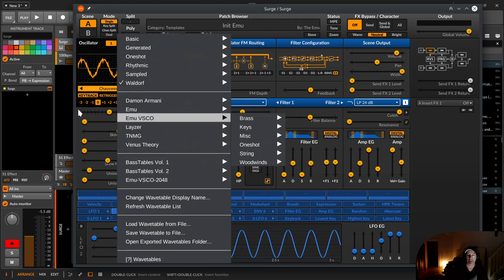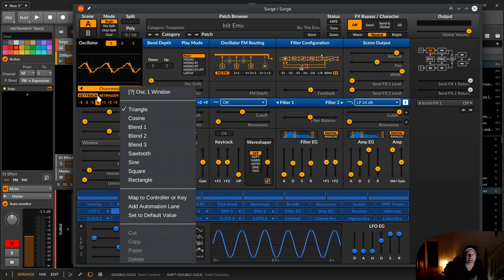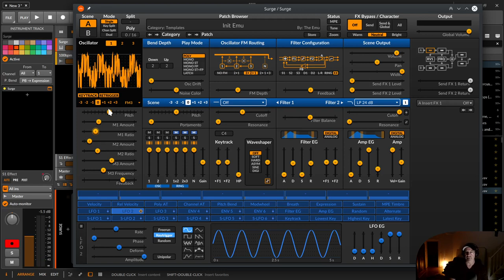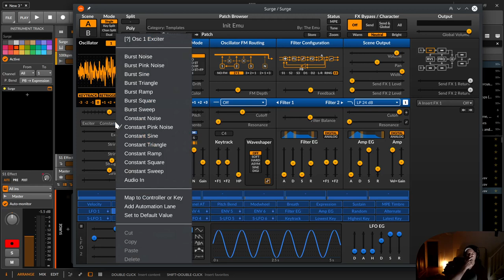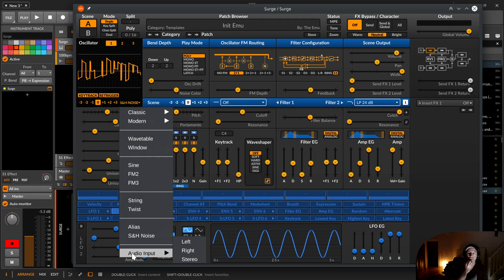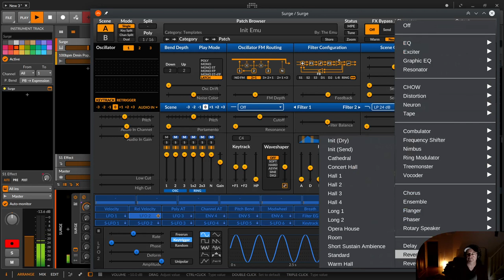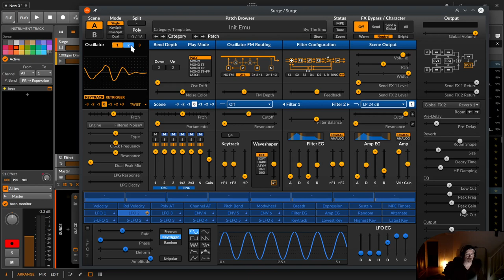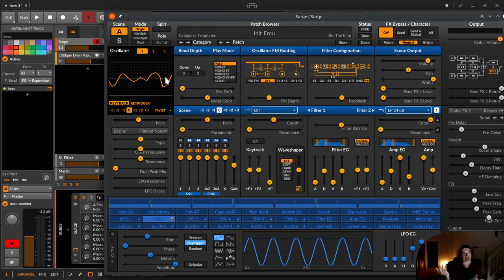Surge VST Synthesizer - Oszillator Typen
In dieser Folge der Serie über den Surge Synthesizer erkläre ich die verschiedenen Oszillatortypen und wo du noch mehr Informationen darüber erhälst.

00:00​ Einleitung

00:48 Keytracking & Retrigger
01:14 OSC - Classic
01:49 OSC - Modern
05:52 OSC - Wavetable
08:36 OSC - Window (WT + Engine)
09:57 OSC - Sine
10:45 OSC - FM2 für schöne Sounds
11:40 OSC - Oscialtor FM Routing & FM Depth
12:45 OSC - FM3 fiese Sounds zum Abkratzen der Wandfarbe
13:40 OSC - String, Physical Modelling
14:49 OSC - Twist mit diversen Engines (Beschreibung Link in Handbuch)
16:06 OSC - Alias rustikale Sounds mit Alles
16:55 OSC - Alias Additive
17:59 OSC - S&H (Sample & Hold) Noise
18:28 OSC - Audio Input
21:21 kommentiert, abonniert, glöckelt, schreibt und teilt

- Scala tuning files nur Skalen mit 12 oder 7 Stufen sind unterstützt

iele dieser Erklärungen könnt ihr bis zu einem gewissen Maße und in ähnlichen Devices nicht nur in Bitwig, sondern auch in anderen DAWs wie Ableton, Logic, FL Studio, Studio One, Cubase oder wie sie alle heißen umsetzen.